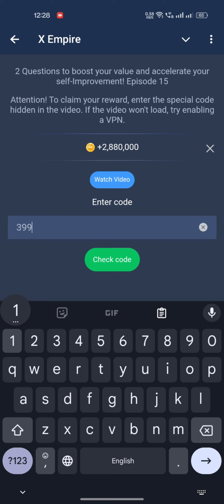August 4 Musk Empire Riddle of the Day Today's Answer: Musk Empire Youtube Video code